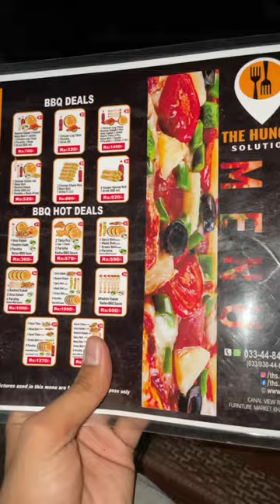CHEESY BURGER || Hunger Solution || Khairpur